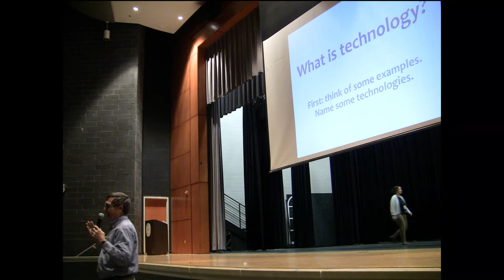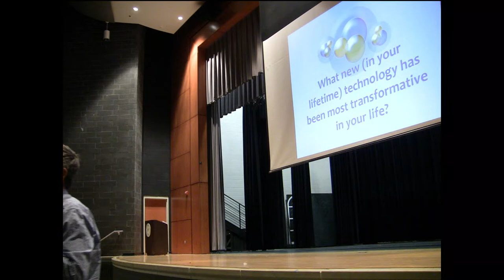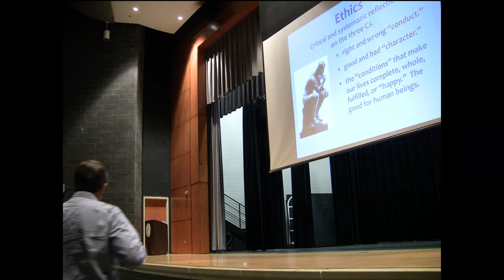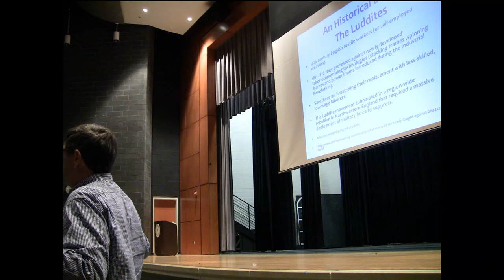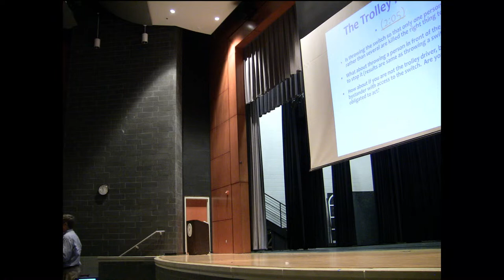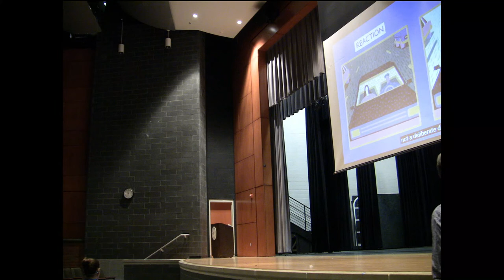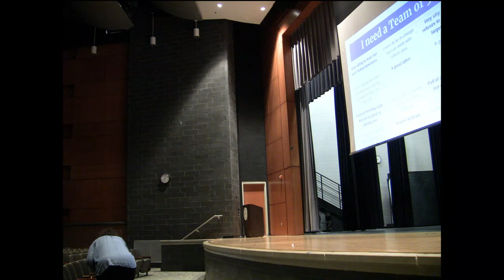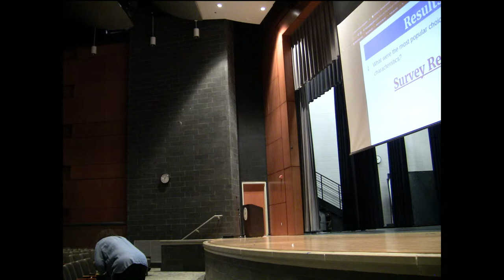Spring 2023 - WH Project Kickoff